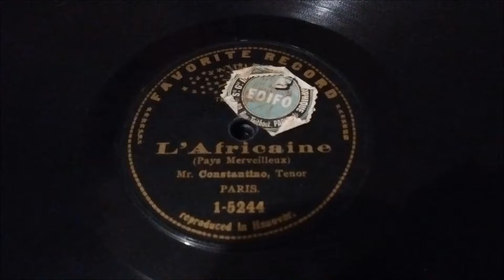Constantino - L'africaine: Pays merveilleux -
L'africaine, pays merveilleux, chanté par Monsieur Constantino, ténor, avec piano.
Disque 78 tours Favorite Record 1-5244 matrice 4846-f-.